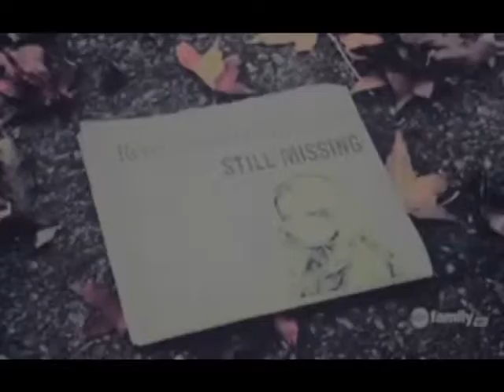EXTRA TEEN KNIGA I FILM 9